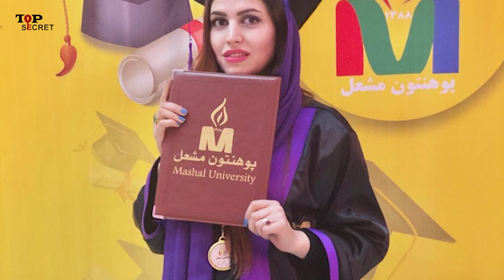حقیقت تازه افشا شده در باره خیانت مریم خرمی و واکنش عابد شوهرش به این خبر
شایعات و حقایق در باره مجریان تلویزیون همواره مورد توجه اکثر مردم بوده و این بار حقایق جالبی در باره مریم خرمی افشا گردیده است .حقایق عجیب در باره شوهرش ، عاشق شدنش بالای عابد و مشکلات که بین این دو تازه به وجود آمده است از جمله موضوعات است که این روزها مورد توجه بسیاری قرار گرفته و همچنین آیا می‌دانستید که مریم ۳۶ ساله است؟ و شایعات در باره رفتن وی از طلوع به گوش می‌رسد ؟
برای دانستن حقایق جالب و مخفی زندگی مریم خرمی تا پایان ویدیو با ما همراه باشید و فراموش نکنید  که نظریات تان را با ما شریک ساخته و ویدیو را لایک نماید